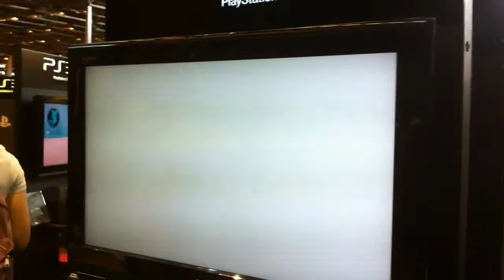Saint Seiya Brave Soldier : Gameplay 3